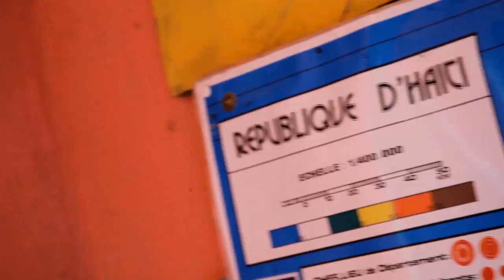Haitian Children Painting